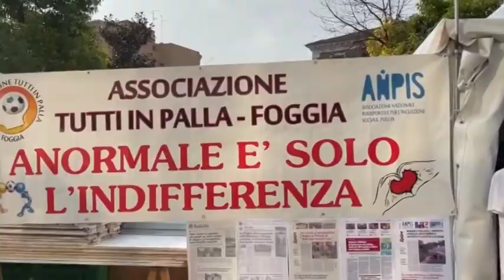50 Associazioni Foggiane per la festa del volontariato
“Festa del Volontariato” del CSV Foggia, dedicata al tema “Costruttori di comunità”, in programma sabato 14 e domenica 15 maggio 2022, in piazza Giordano e in via Lanza. 50 Le associazioni coinvolte.

Il servizio di Nicola Saracino